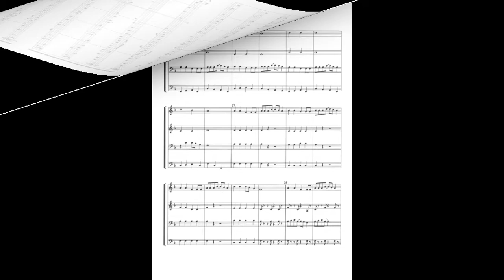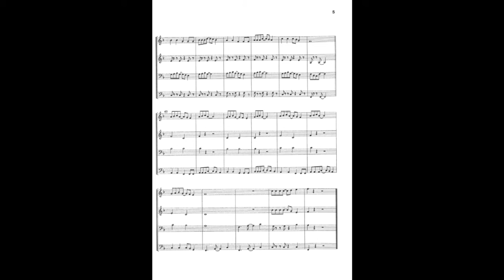Botany Bay & Rock My Soul - BIU002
Brolga Music Publishing Incredibly Useful Ensemble Series
Expandable and Flexible Format; Designed to enable woodwind, brass and mallet percussion and string combinations; Transposed parts for Concert Bb Eb F & Bass Clef
Two works: contrasting in style but complimentary in level